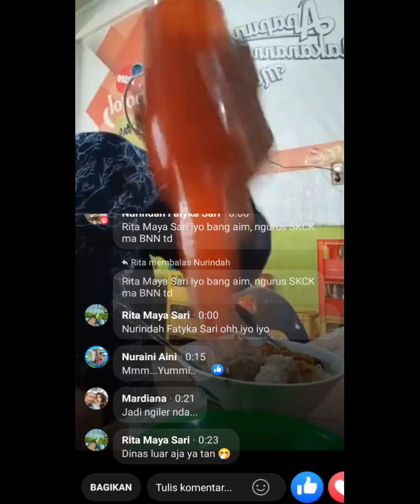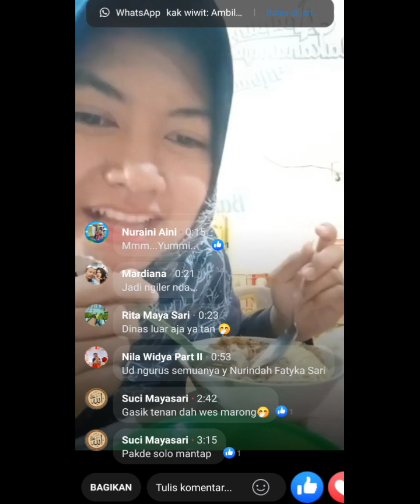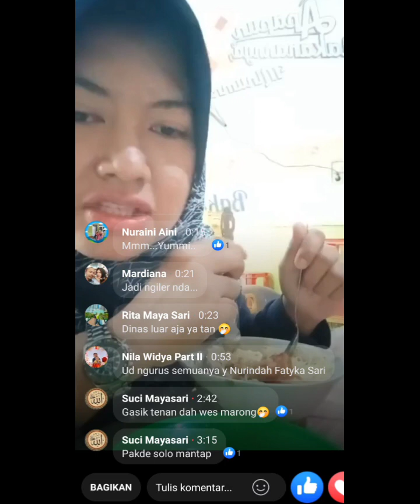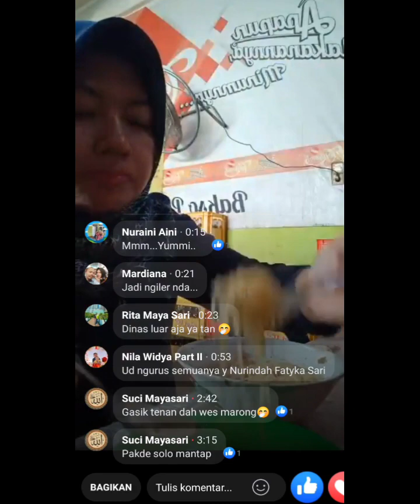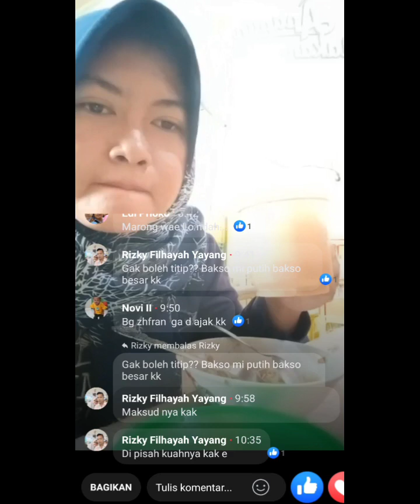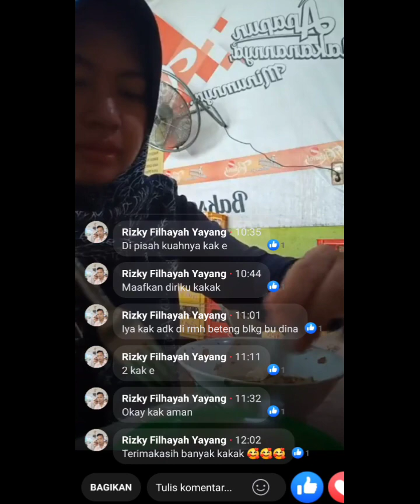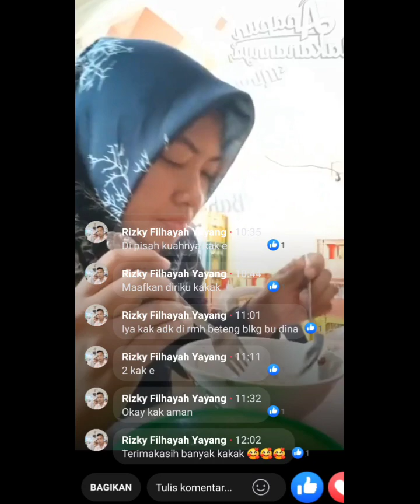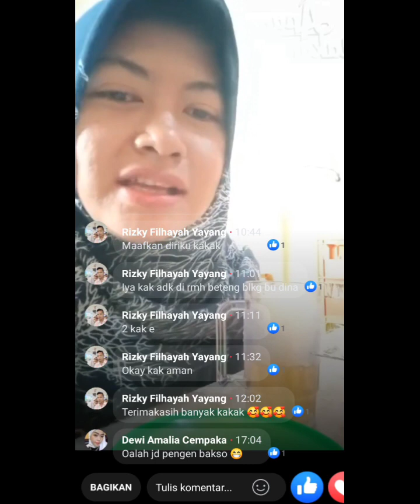LIVE FACEBOOK MAKAN BAKSO PAKDE SOLO